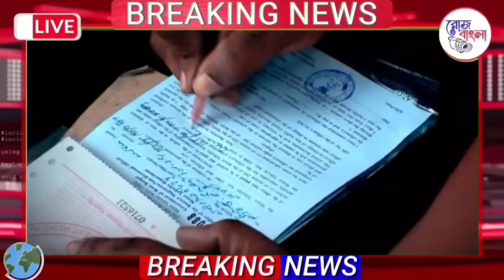Today's Top14 Breaking News|Bangla News|Cable Package Hike|Modi Live|Weather Report|Political News